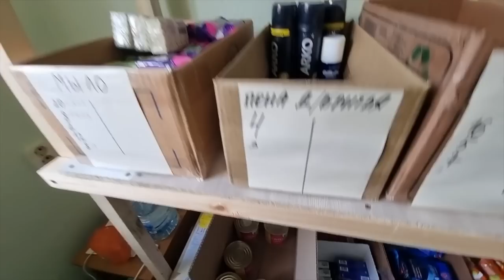СРОЧНО и ВАЖНО! КТО ПОМОГАЕТ СОЛДАТАМ И БЕЖЕНЦАМ В АНАПЕ - КОМИТЕТ СОЛДАТСКИХ МАТЕРЕЙ ГОСТАГАЕВСКАЯ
Пункт приема гуманитарной помощи
*Анапа* **Краснодарская 27*
С 10:00-14:00 или 16:00-20:00
*Супсех* *Фрунзе 72*
С 10:00-18:00 суббота с10:00-.14:00
*Гостагаевская* *Новороссийская* 100
С10:00-18:00
*Джигинка* *Центральная* 8
С 9:00-18:00
Сбор для ребят :

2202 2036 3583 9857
Денисова Александра Ф.